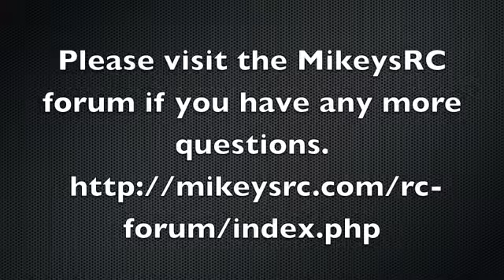Cheapest Trex 450 helicopter clone build / setup #14